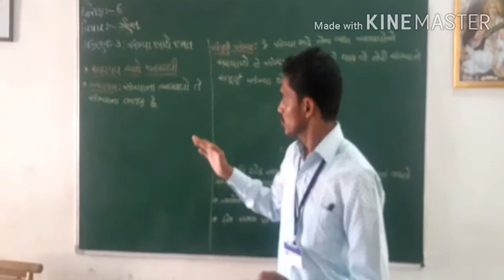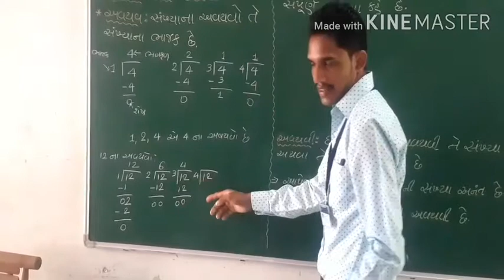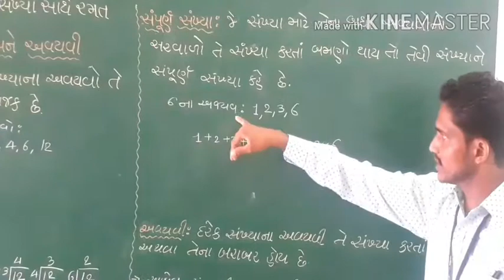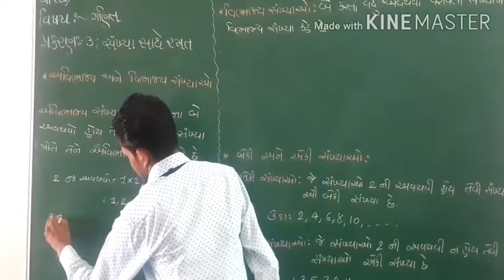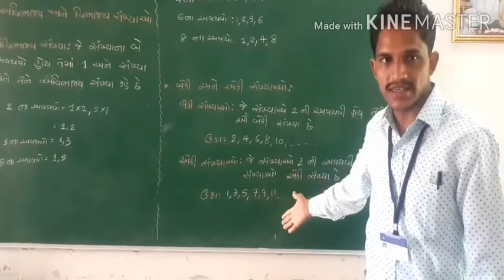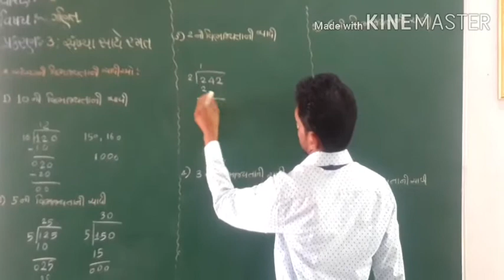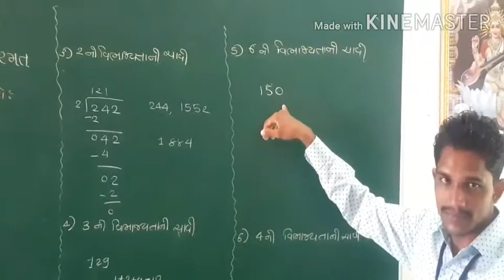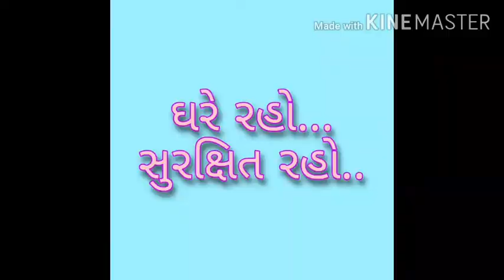ધોરણ:6 વિષય:ગણિત પ્રકરણ:3 સંખ્યા સાથે રમત(ભાગ:1)